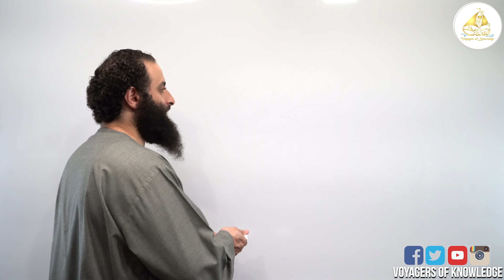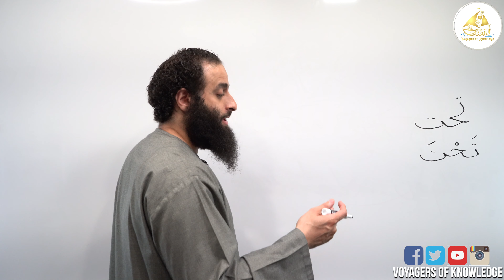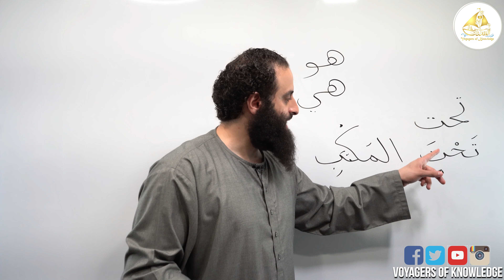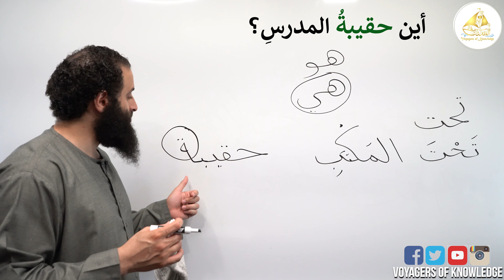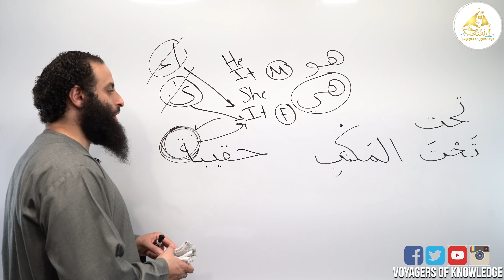Learn Arabic In English | Book 1| Lesson 5 Part 3 "مضاف ومضاف إليه مع التمارين"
In This Video Learn Arabic in English By Jibreel Muhsin
⛵️ VOYAGERS OF KNOWLEDGE INC’S goal is to motivate the viewers to better themselves spiritually and practically through the proper understanding of Islam.

🔑 OUR MISSION: To provide educational videos that focus on the essentials of Islam and the traditional Arabic language to anyone anywhere.

• In Sha Allah, this will help teach thousands of people across the globe and YOU can be from those that The Prophet Muhammed peace be upon him said, “He who introduced some good practice in Islam which was followed after him (by others) would be given a reward like the one who followed it, without either of their rewards being decreased…” (Muslim)

• With your donation, we will be able to reach THOUSANDS of knowledge seekers around the WORLD. As instructors at Voyagers of Knowledge, our goal is to teach people how to read the Quran. Therefore, you will be rewarded for helping to teach students the language of the Quran which makes you from the best of people as stated in the following Hadith: The Prophet Muhammed peace be upon him said,  “The best of you are those that learn the Quran and teach it.” (Bukhari)

- In this series, you will learn how to read the Arabic alphabet with the correct pronunciation for every letter and the points of articulation while eliminating common mistakes.

 📗ALREADY KNOW HOW TO READ AND WRITE? CLICK THIS LINK FOR A FRONT ROW SEAT
TO THE MADINAH ARABIC COURSE!

- This series is for English-Speaking students. It is a comprehensive and popular course for the teaching of the Qur’anic and Traditional Arabic. It is originally devised and taught at the renowned Madinah Islamic University catering to non-Arabic speaking students from all over the world!

- In this course, you will get a step-by-step demonstration of how to make Wudu.

• 🌟SPECIAL EDITIONS: SELF-IMPROVEMENT SERIES